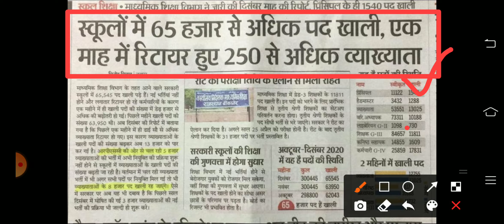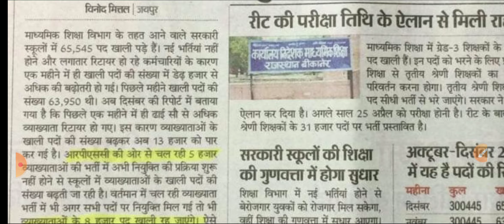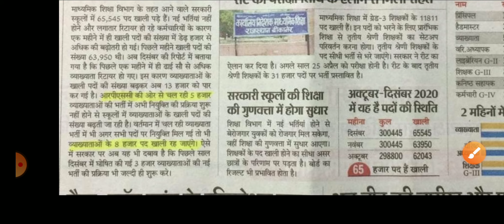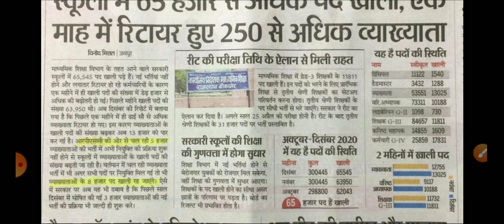शिक्षकों के बम्पर पदों पर भर्ती | New Vacancy 2nd Grade and 1st grade | School Lecture new vacancy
2nd grade new vacancy,
1st grade new vacancy

REET Live Updates Today | REET me RAJASTHAN GK samil | REET information | REET EXAM, NOTIFICATION
REET_News
रीट लेटेस्ट अपडेट शिक्षा मंत्री द्वारा लाइव अपडेट

REET latest update, REET Live news, Shiksha Mantri live, REET LIVE DOTASARA, REET exam kb hogi,  reet ka vigaypati kab Jari hogi,  Reet notifications, reet ratio,  REET 90:10, reet me gk Samil,  REET me RAJASTHAN GK Samil, Kya REET me RAJASTHAN GK Samil hoga,  Kya reet me GK aayega,
reet exam 2021 latest news,
reet exam syllabus,
reet exam kya hota hai,